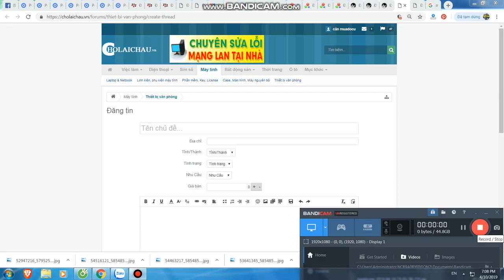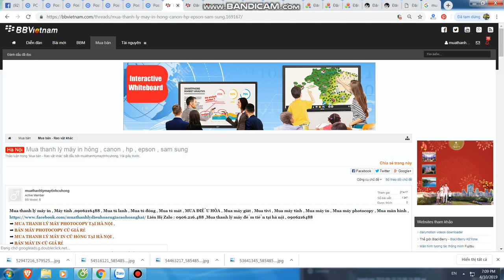Mua thanh lý máy in tại hà nội | Bán máy in cũ tại hà nội | 0906216488